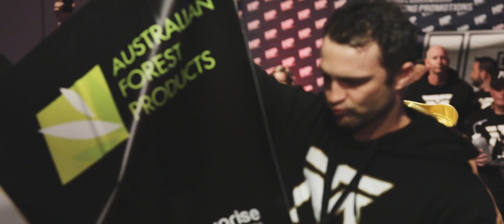Australian Bantamweight Jason Moloney Talks Possibility of Entering WBSS Tournament